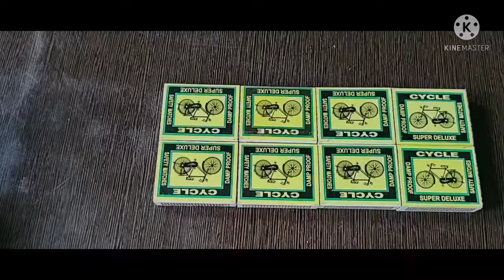How to make Tractor troli with empty Matchbox . Matchbox tractor trolley.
We made Matchbox tractor trolley with help of empty Matchbox

best use of empty Matchbox